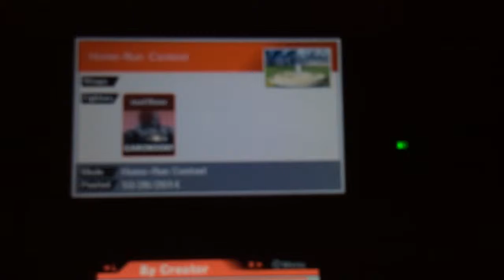Super Smash Bros. 3DS-Home Run Contest Ganondorf 6590.8 ft.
First Try!, jk
David u can go suck a fat one